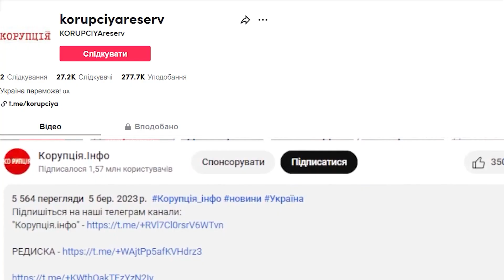Сорі, фани, Я В ОФІЦЕРИ! Легенда "Динамо" здивував: "Служу українському народу" - оце приклад, браво